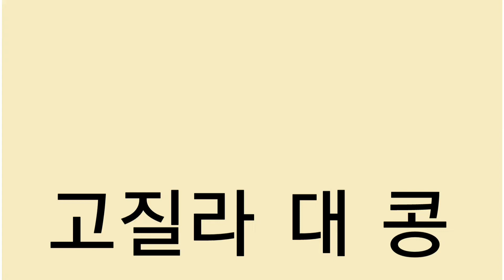Godzilla vs Kong in different languages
Godzilla vs Kong in different languages memes 2021. This is my vision of the Godzilla vs. King Kong trailer.  New footage with funny interpritation. Here you can see both the Super Bowl and the Japanese sumo.
Also here godzilla vs kong español latino, Português, Français and other